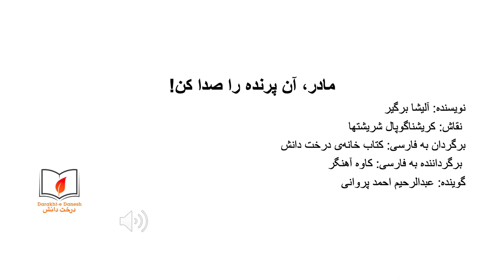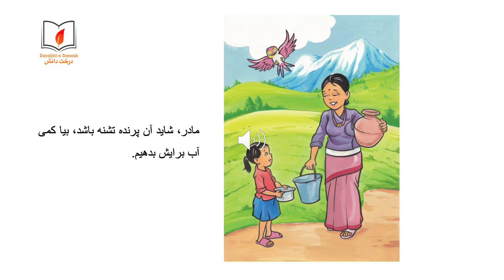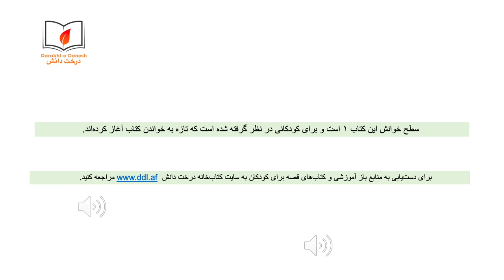مادر، آن پرنده را صدا کن! (شنیداری)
مادر، آن پرنده را صدا کن، داستان زیبایی در مورد دخترکی است که با یک پرنده‌ی کوچک انس می‌گیرد. برای دست‌یابی به منابع بیشتر آموزشی به سایت کتاب‌خانه درخت دانش مراجعه کنید: